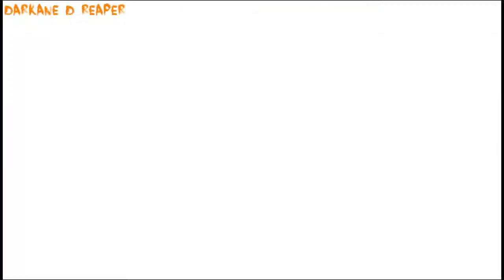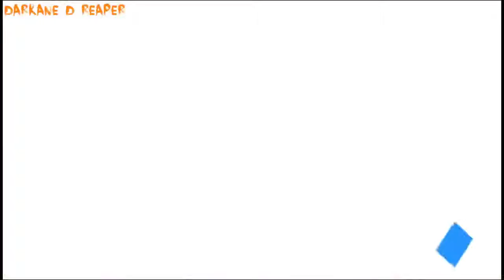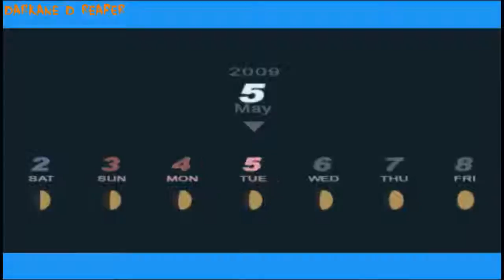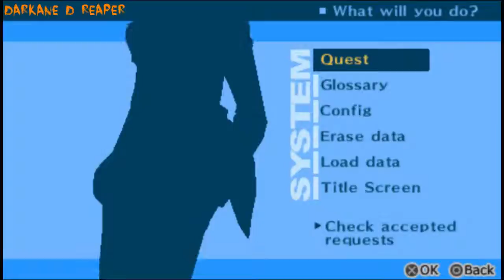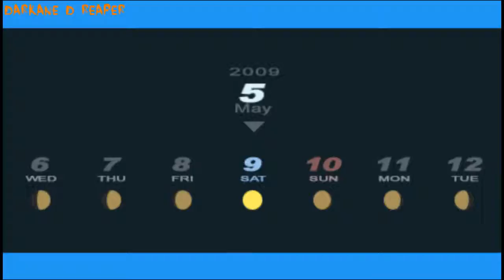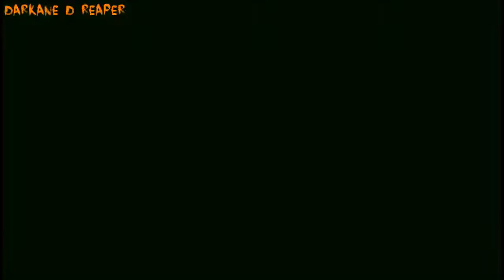Reaper Plays Persona 3 Part 9 - One tough enemy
Things just got...*puts on sunglasses* Persona-l.